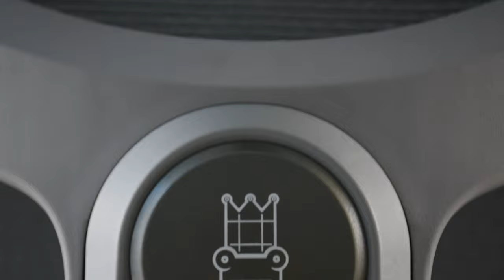Admiral Studio Details